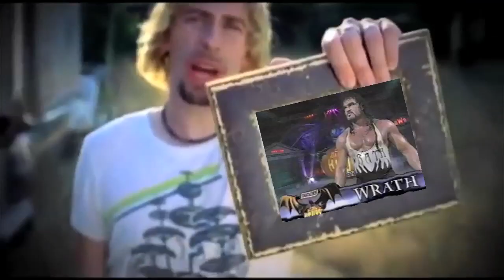Look at this Wrath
"Photograph" by Nickelback